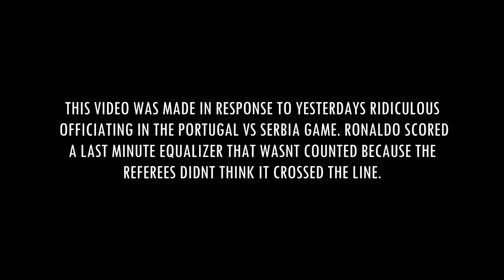Referees Hate Cristiano Ronaldo ● RIDICULOUS Decisions Against Ronaldo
Have you signed up with Rakuten yet? It's the best site for earning Cash Back. Get a $30 bonus when you sign up with my invite link and spend $30. It's free!